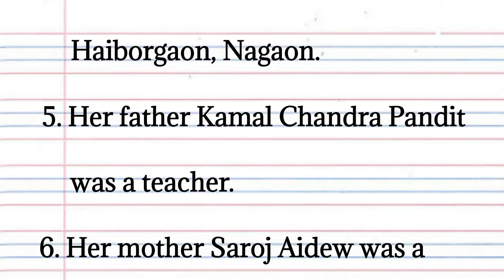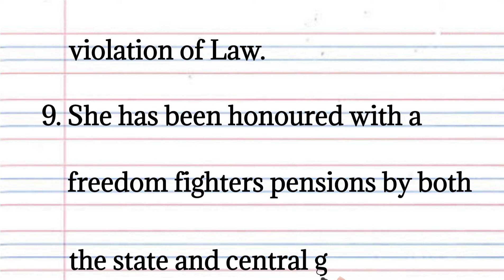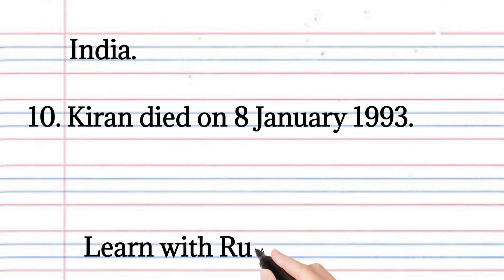Kiran Bala Bora - Women Freedom fighter of Assam l 10 lines on Kiran Bala Bora in English l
Kiran Bala Bora -women  freedom fighter of Assam.
Women freedom fighter of Assam
10 lines on Kiran Bala Bora in English
Essay on women freedom fighter of Assam in English
Women are participating in different movement and they are sent into a jail.
Essay on Sarojini Naidu
10 lines on Sarojini Naidu
10 lines on Kanaklata
Essay on Kanaklata in English
Women freedom fighter Kanaklata Baruah
Kanaklata Baruah freedom fighter from Assam.